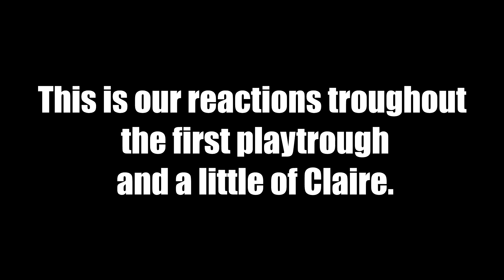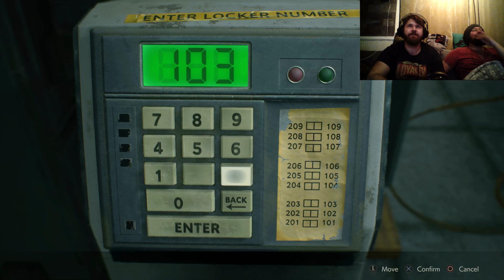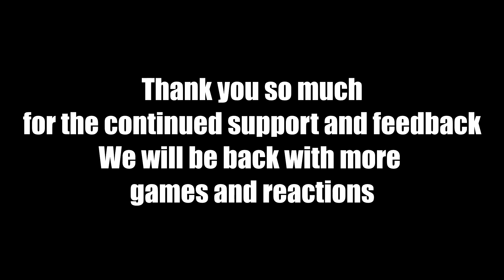SCARE COMPILATION | EERIE FAIRIES | Resident Evil 2 Remake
This is a compilation video of our reactions throughout this game.

Resident Evil 2 is a survival horror game that is a remake of the original, that was released back in 1998.
You play as Leon and Claire as you try to survive trough the horrors of raccoon city, a mysterious cause is turning the living to undead.
Developed by Capcom comes this long awaited remake and takes the world by storm once again.